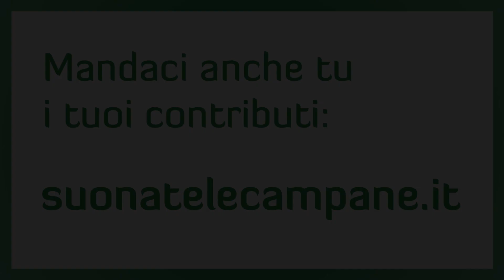27 Maggio 2020 | Amici del Campanaro #8 -O quam mirabilis est; Hildegard Von Bingen (1098 – 1179)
O quam mirabilis est; Hildegard Von Bingen (1098 – 1179), improvvisazioni per arpa celtica e ghironda

Giuseppe Ranieri - ghironda e arpa celtica

Ildegarda di Bingen è stata una monaca Benedettina canonizzata da Papa Benedetto XVI solo nel 2012 e sempre in quell’anno, Papa Benedetto la nominò Dottore della Chiesa universale. Ma lei era nata nell’XI secolo (Bermersheim vor der Höhe, 1098 – Bingen am Rhein, 17 settembre 1179) ed era stata: profetessa e visionaria, guaritrice, erborista, scienziata naturalista, scienziata cosmologa, filosofa, artista, poetessa, drammaturga, linguista (inventò anche una lingua “segreta”), consigliera politica (dell’Imperatore Federico Barbarossa, che rimproverò pure per le sue lotte alla Chiesa) e, non da ultimo, musicista.
La sua figura mi ha sempre affascinato e la sua fede, assai moderna per l’epoca, il suo amore per la Bellezza che è Dio, erano espresse da una similitudine molto forte, che è racchiusa in un termine “colorato”: la viriditas, la “verdezza”, che è vigore, freschezza, vivacità.
A chi considera il Medioevo un periodo buio, lugubre e triste, consiglierei di approfondire questa meravigliosa figura di donna e di monaca, che non ha colpito solo me, se pensiamo, ad esempio, che musicisti come Jan Garbarek e, ultimamente, Angelo Branduardi, hanno composto molte opere usando le sue musiche.
Tra il 1151 e il 1158 scrisse le musiche contenute nella Symphonia harmoniae celestium revelationum, e la grande libertà che queste musiche contengono si esprimeva anche negli ampi spazi che già allora lei previde di lasciare all’improvvisazione intesa come ispirazione.
Ed è proprio questo quello che ho cercato di assumere, di “respirare”, ispirandomi alle sue musiche nell’Antifona “O quam mirabilis est”.
Nell’esecuzione ho cercato di dialogare con la Sua ispirazione attraverso due strumenti che mi sembravano adatti e giusti per il brano: l’arpa celtica e la ghironda (quest’ultima discendente della Simphonia, coeva all’opera). L’improvvisazione sulla musica sacra è preghiera libera, mi disse un giorno un amico Francescano, e ho immaginato che potesse essere così anche stavolta. Spero di essere riuscito a trasmettere, almeno un po’, l’arcana bellezza della viriditas della Santa.